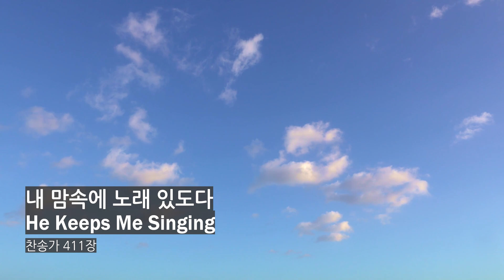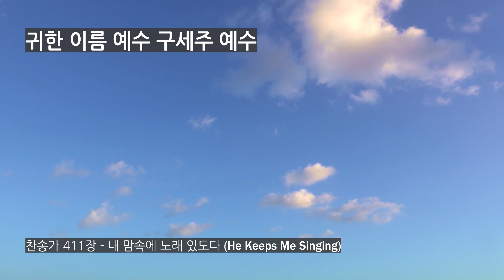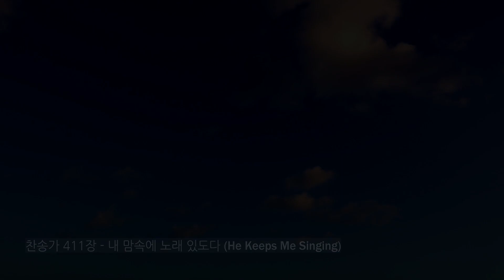내 맘 속에 노래 있도다 (찬송가 411장) He Keeps Me Singing [BBCI - Mission HYMN]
내 맘에 노래 있도다 (찬송가 411장) He Keeps Me Singing

1. 내 맘속에 노래 있도다 나를 사랑하시니
주님 안에 있는 참 평화 평생 나를 지키네

2. 내 죄 심히 나를 누르고 맘에 고통당할 때
예수 나를 풀어 주시사 화평 이뤄 주셨네

3. 한량 없는 주의 큰 은혜 주의 날개 아래서
주의 미소 바라볼 때에 기쁘게 찬양하네

4. 때론 환난 시험당하고 마귀 유혹해 와도
주가 피할 길을 주시니 주만 바라봅니다

** 귀한 이름 예수 구세주 예수
내게 만족 주니 항상 찬송합니다

안녕하세요.